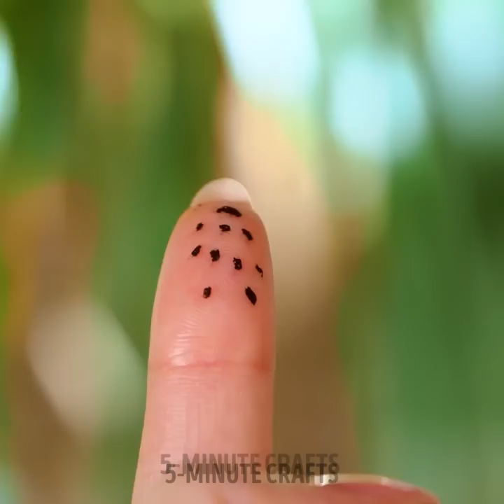Beauty hacks you definitely need in your life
Welcome to "Beauty hacks you definitely need in your life"! In this video, we will share some amazing beauty tips and tricks to help you look your best. Our hacks cover everything from skincare to makeup, haircare, and even nail care. You'll learn how to achieve flawless skin, create the perfect cat-eye, style your hair quickly, and much more. These hacks are perfect for anyone looking to save time and money while still looking fabulous. So grab a cup of coffee, sit back, and get ready to discover some game-changing beauty hacks that you'll wish you knew sooner!